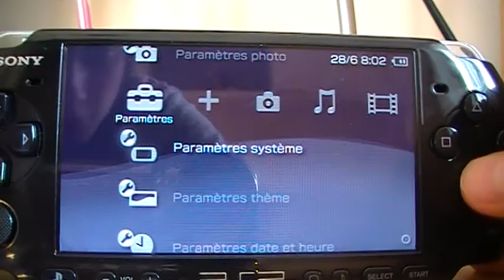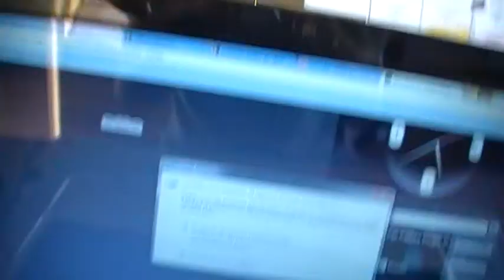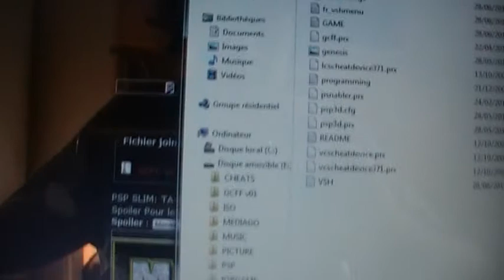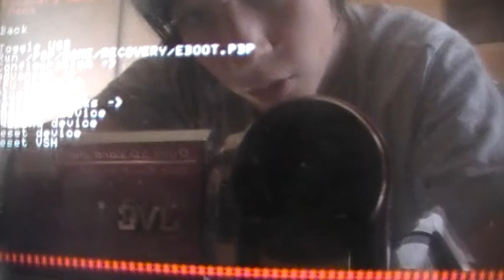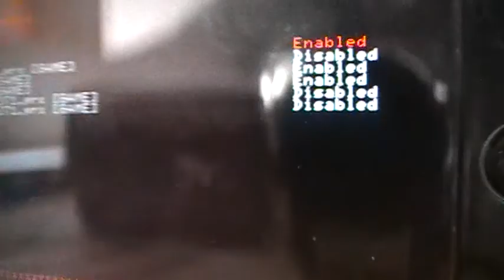horloge de la psp go sur psp 3000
je vous montre comment avoir l horloge de la psp go sur psp 3000

REMARQUE :IL FAUT ETRE EN CFW POUR POUVOIR UTILISER CE PLUGIN

il faut etre inscrit pour telecharger